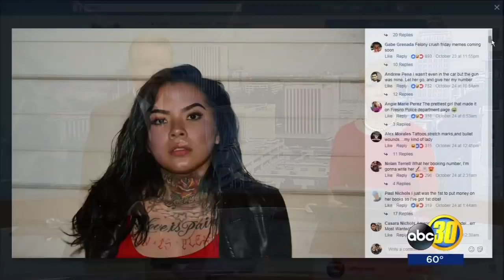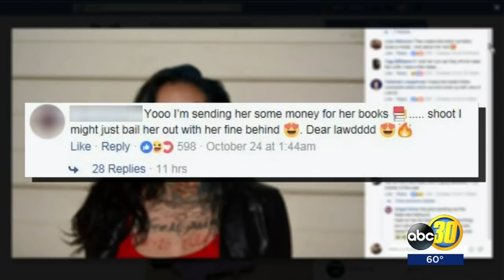Hot felon turns social media darling!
Ponce appeared bashful in front of cameras as she ran from the Fresno County jail Wednesday.